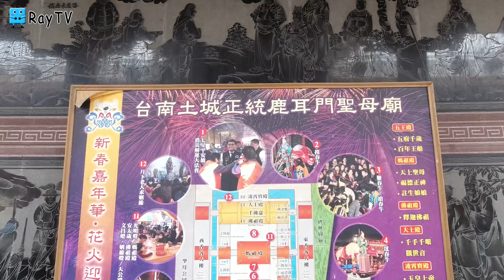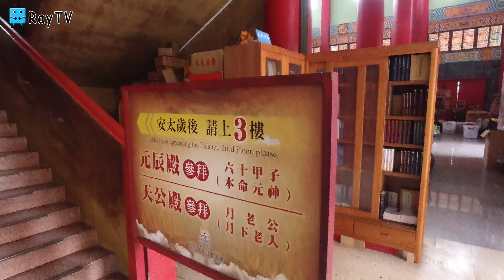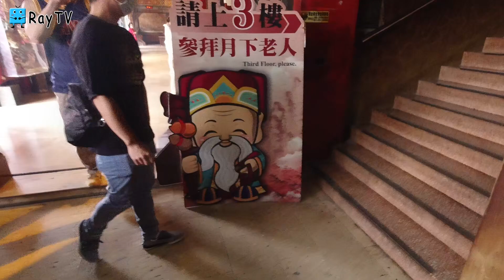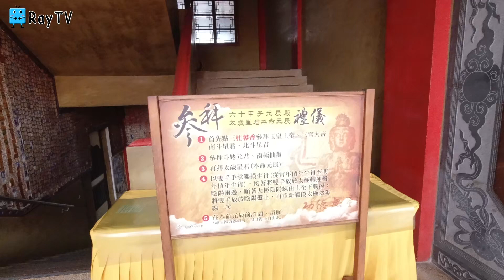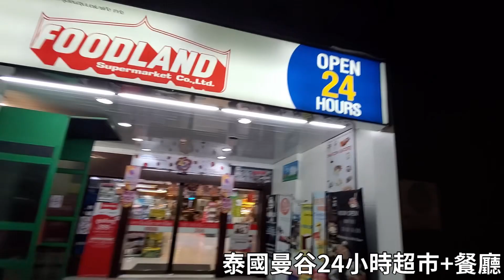鹿耳門聖母廟│台灣最大媽祖廟★台南安南區